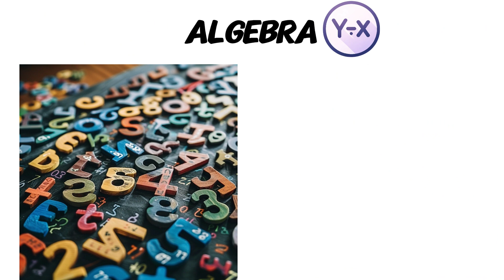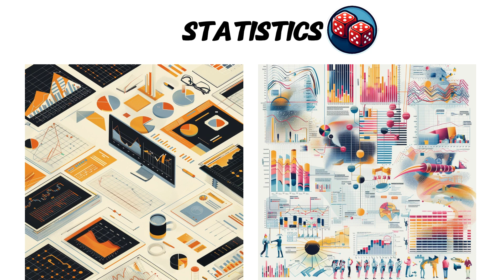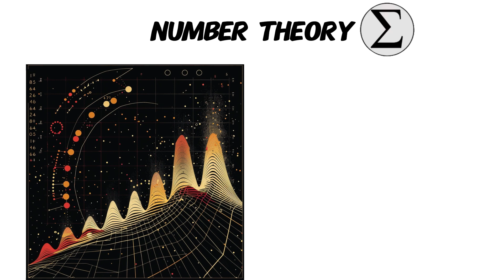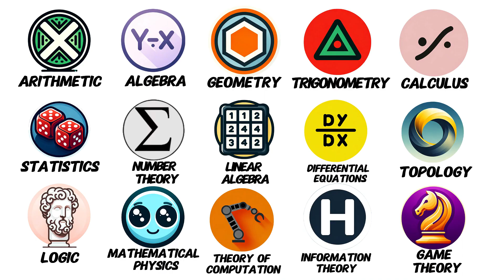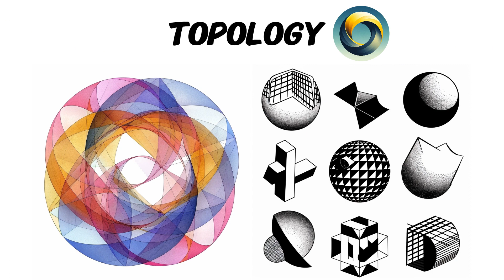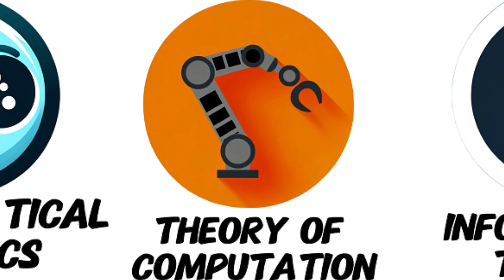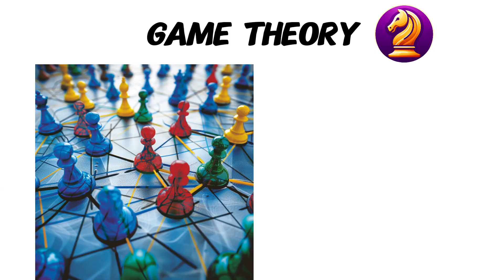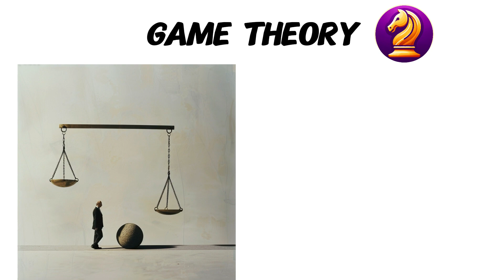Every Type of Math Explained in 10 Minutes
All types of mathematics explained in 10 minutes

Arithmetic - 0:00
Algebra - 1:02
Geometry - 1:58
Trigonometry - 2:53
Calculus - 3:49
Statistics - 4:34
Number Theory - 5:25
Linear Algebra - 6:07
Differential Equations - 6:54
Topology - 7:41
Logic - 8:04
Mathematical Physics - 8:26
Theory of Computation - 8:46
Information Theory - 9:10
Game Theory - 9:40

what are all types of mathematics?